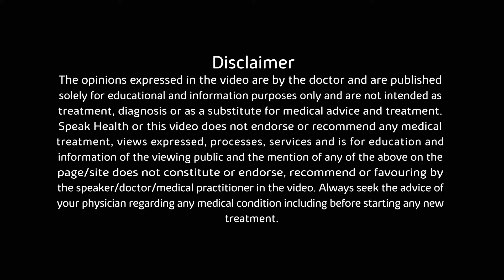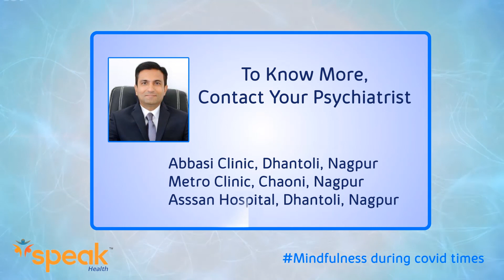How to handle kids during the Lockdown period?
Dr. Suleman Virani, a psychiatrist from Nagpur shares practical tips & valuable guidance about, how to keep kids engage during corona times.